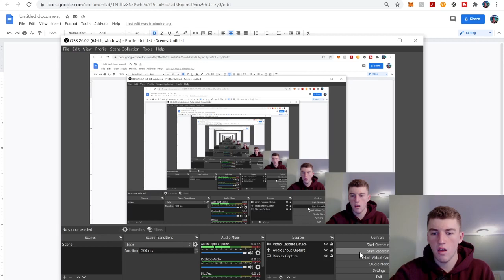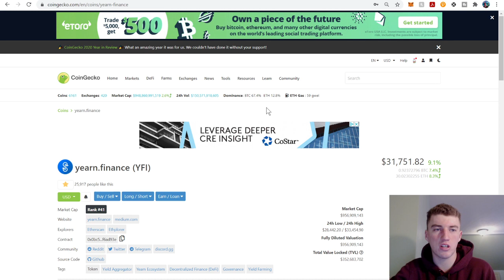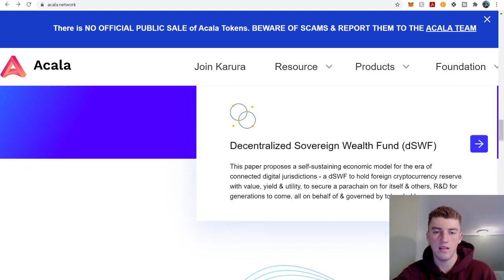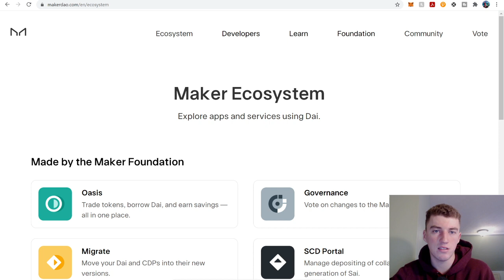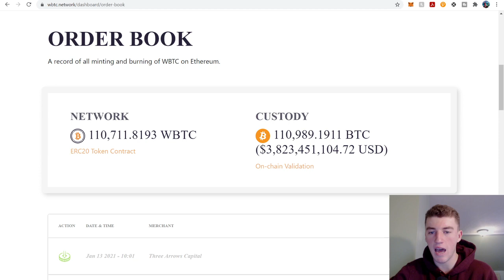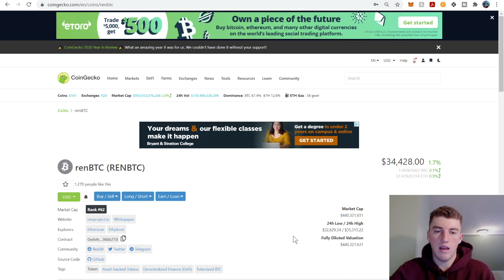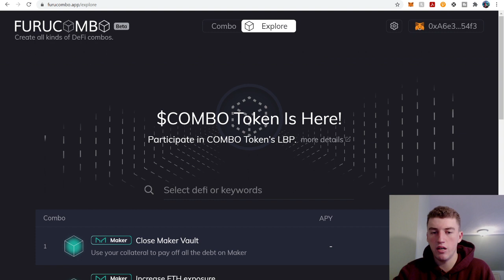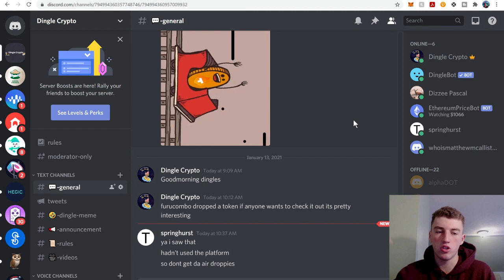Top DeFi Protocols in 2021! WITH MASSIVE POTENTIAL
Whats Up!?! Dingle Crypto Crew.

Top DeFi protocols to watch in 2021!

Decentralized finance has grown exponentially this year and is set to erupt in 2021. So here are my top 5+ defi projects to keep your eyes on!!

Meet our newest team member: CPT. Jack